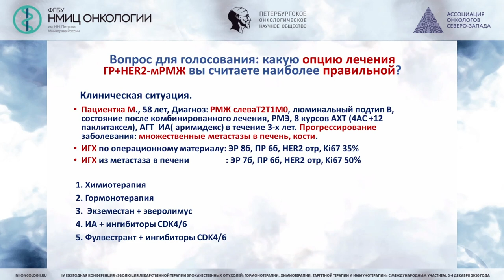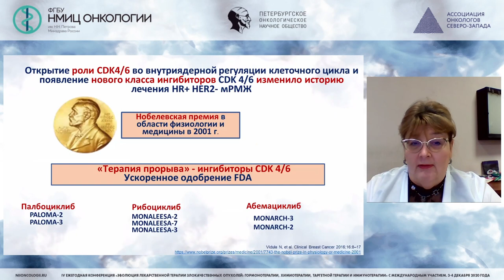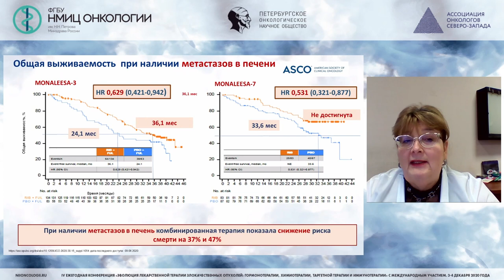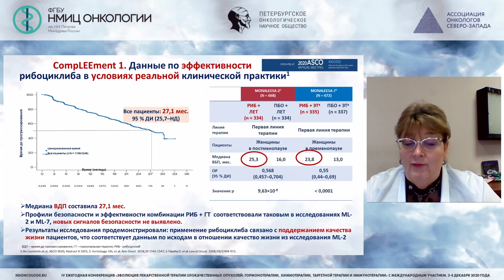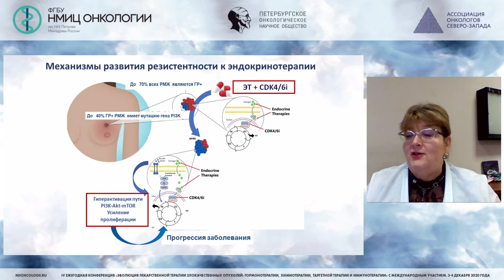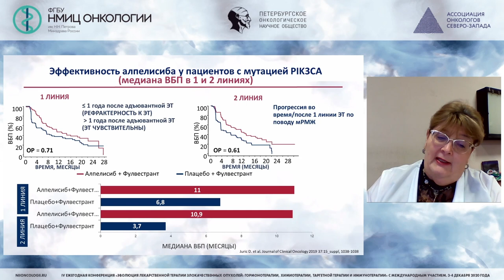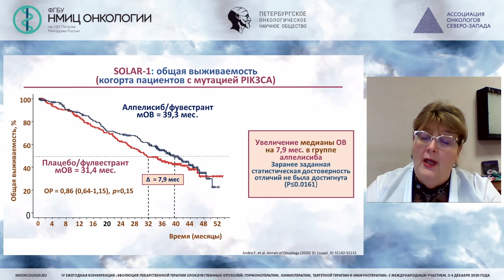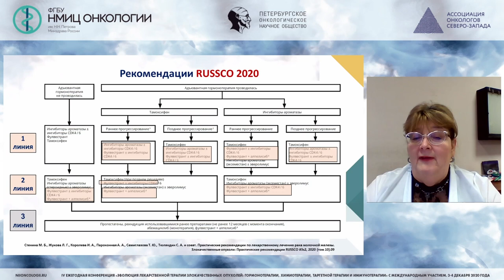Комбинированная гормонотерапия ER+ метастатического РМЖ (Слонимская Е.М.)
Слонимская Елена Михайловна -  профессор кафедры онкологии СПБГУ, профессор кафедры онкологии ФГБОУ ВО СИБГМУ МИНЗДРАВА РОССИИ, Заслуженный врач РФ, д.м.н., профессор, Санкт-Петербург